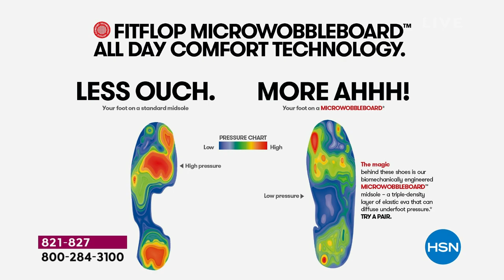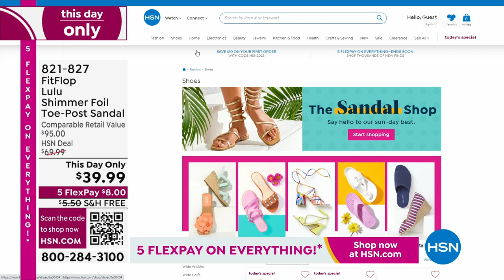FitFlop Lulu Shimmer Foil ToePost Sandal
With rich texture and razzledazzle shine, these toethongs smothered in shimmering foil are sure to add eyecatching splendor to all your fashion looks.